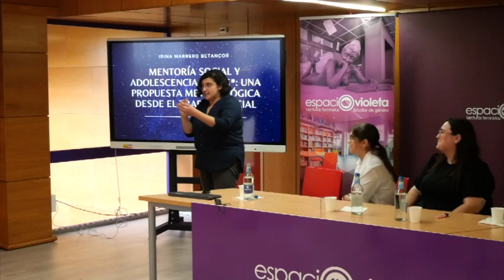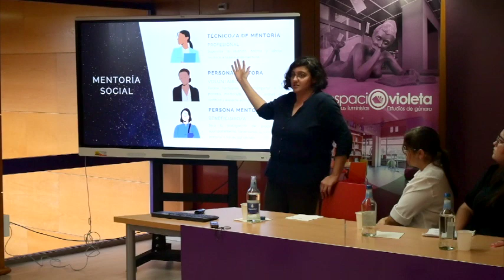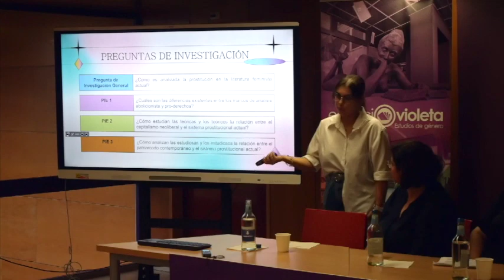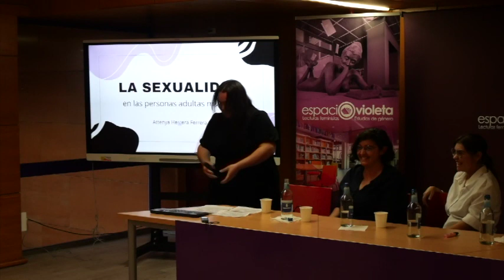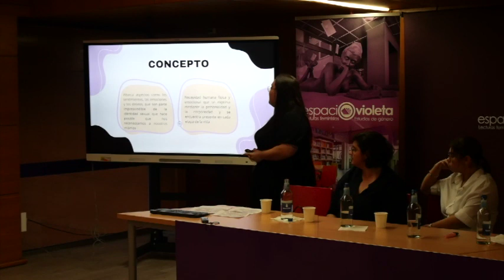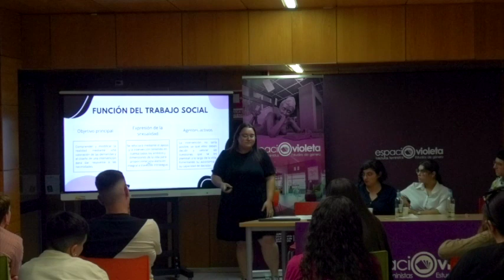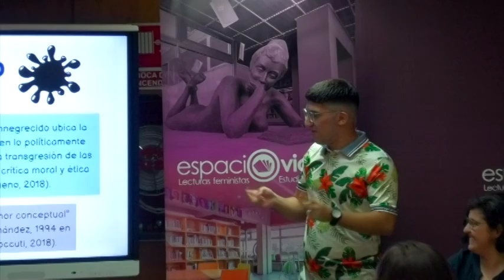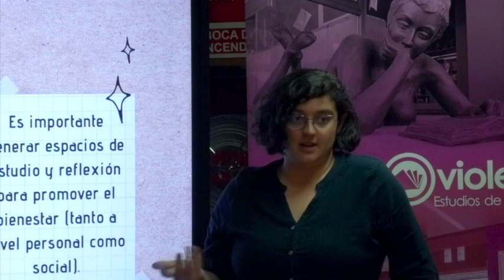Presentación de TFG sobre trabajo social, género y sexualidad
Acto de presentación de trabajos fin de grado sobre trabajo social, género y sexualidad. Esta actividad está organizada por el Grupo Universitario de Estudios de Género y Sexualidad (GrUGS), creado en el curso 2021/2022 como iniciativa de un grupo de estudiantes del Grado de Trabajo Social a partir de la asignatura Trabajo Social y Políticas de Igualdad, impartida por la profesora Noemi Parra.